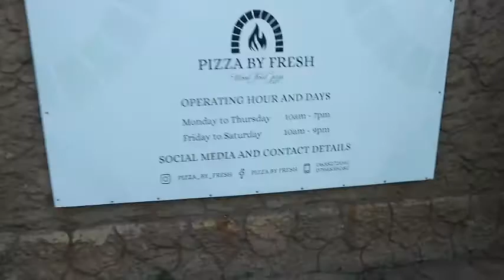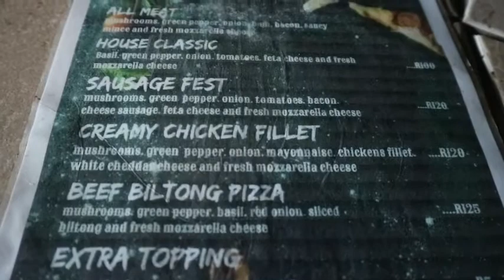Local fast food joint review | Pizza time | South African uTuber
Remember I promised to take y’all to local business and plugging y’all , well this is me keeping to that promise.

For more information about Pizza by Fresh :

Facebook- Pizza by Fresh
Cellphone numbers- 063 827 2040 / 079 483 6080

Ticktok : Zinhle Radebe

Enjoy and stay blessed ❤️ ps sorry about the lighting ✌🏾